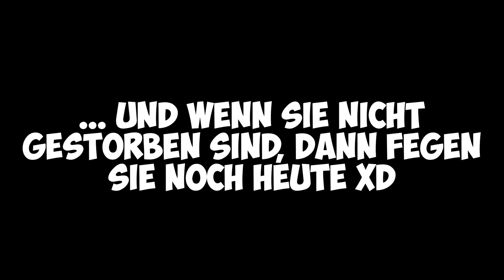WÄHLE NICHT DEN FALSCHEN EIMER! Sonst wirst du nass Challenge ☔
Ene mene miste, wo ist das Wasser in der Kiste...? LEUTE, passend zu diesen übertriebenen Temperaturen, die momentan herrschen, gibt es heute eine nette Abkühlung! Wähle nicht den falschen Eimer! Wer wohl heute alles nass wird? 😂

Wow! Du hast tatsächlich bis hierher gelesen! Deine EXTRA Frage: Wie warm ist es heute bei euch?

Hey Leute! Hier findet ihr täglich neue Videos von uns! Im Lehrerzimmer, Im Klassenzimmer, Familie Prunk, 24 Stunden, 10 Arten von und viele weitere Shows! Täglich neue Abenteuer, lustige Videos, coole und verrückte Challenges mit Kaan, Claudio, Kathi & Dania!

23123